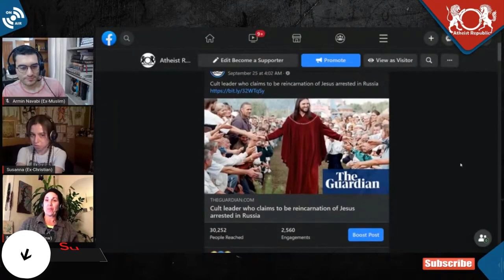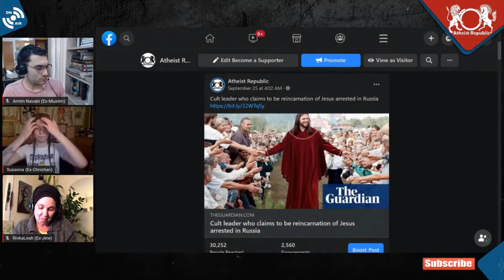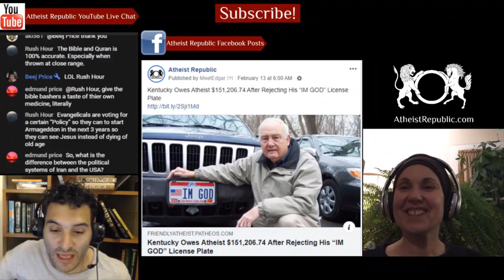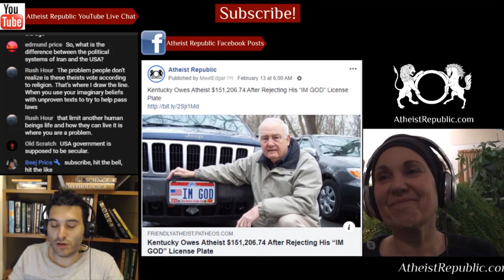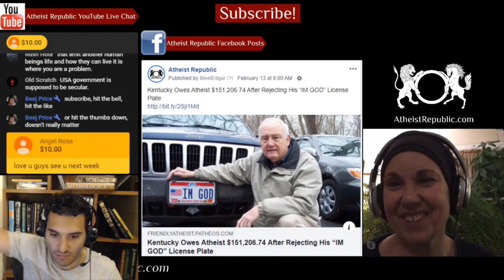Cult Leader Who Claims to be Jesus Reincarnated Arrested in Russia ✝️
Russian authorities mounted a special operation to arrest a man who claims to be the reincarnation of Jesus and has run a cult based in the depths of Siberia for the past three decades. Russia’s investigative committee said it would charge him with organizing an illegal religious organization, alleging that the cult extorted money from followers and subjected them to emotional abuse. Torop, who had lost his job as a traffic officer in 1989, claimed he experienced an “awakening” as the Soviet regime began to collapse. In 1991, he founded a movement now known as the Church of the Last Testament. Several thousand followers live in a series of remote hamlets in the Krasnoyarsk region in Siberia.

Sources: Cult leader who claims to be Jesus reincarnated arrested in Russia
Location: Russia